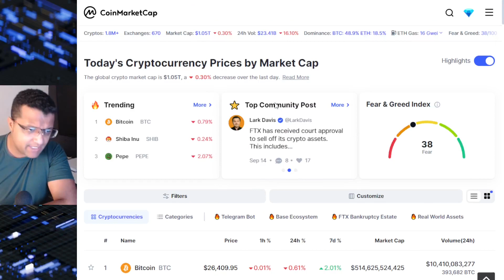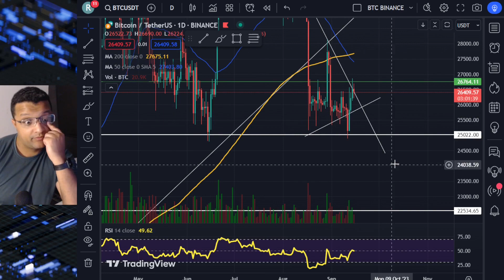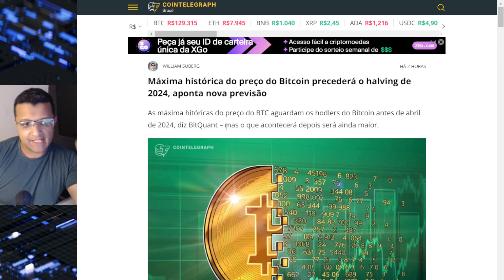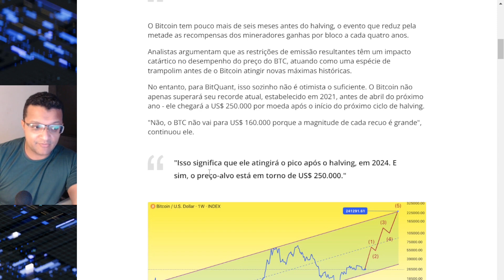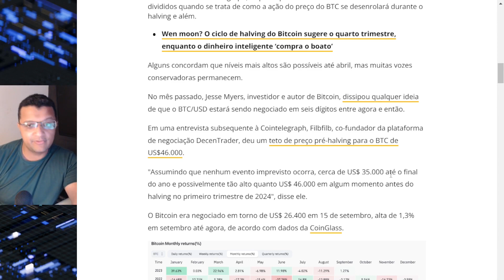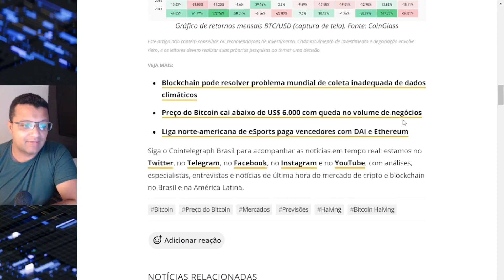BITCOIN EM PONTO DE DECISÃO - Bitcoin pode chegar até 250 mil dólares após a Halving